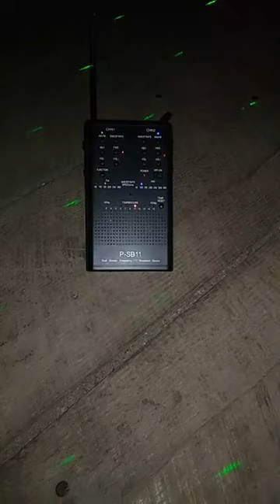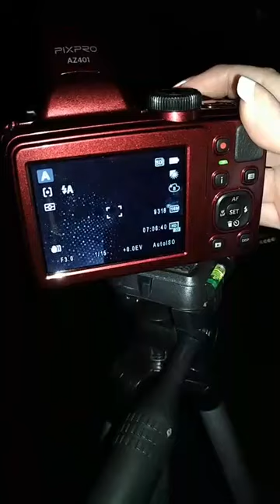Sachs Bridge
Mini investigation on Sachs Bridge looking for the Smoking Man